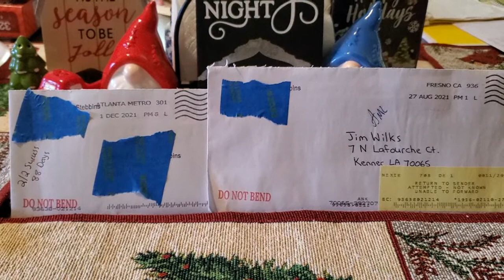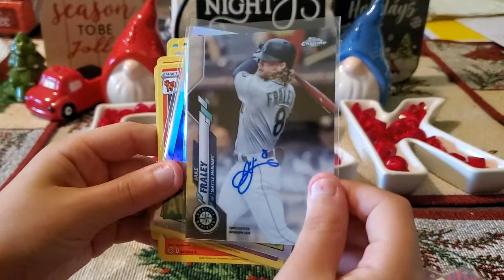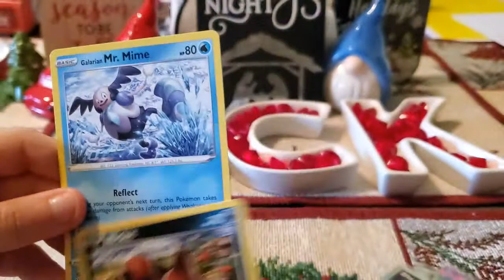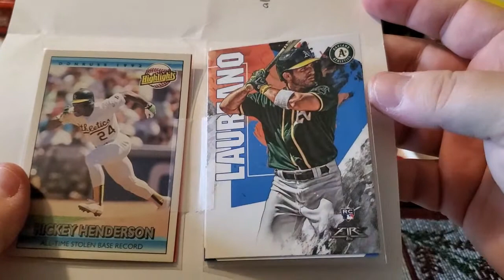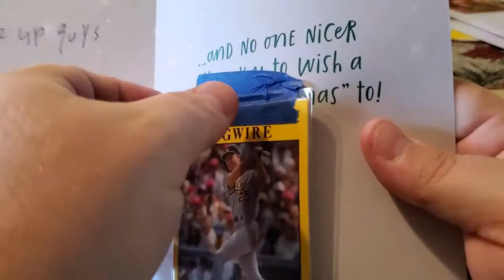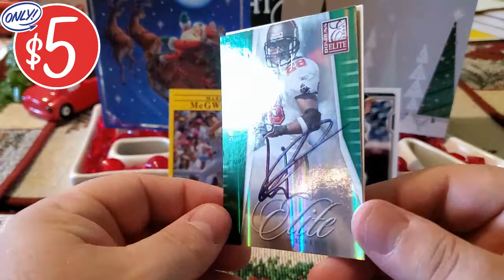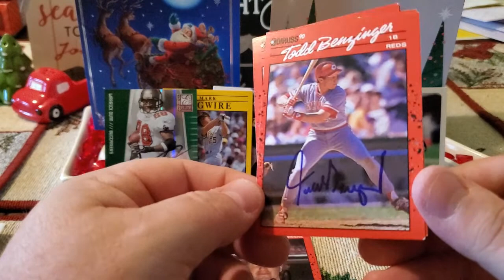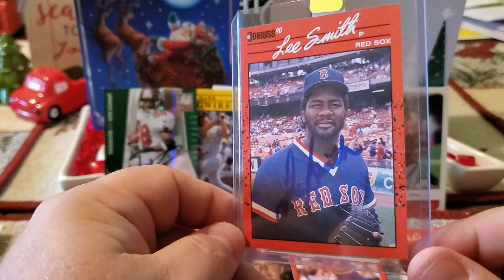TTM Through The Mail Autograph Recap Video - Episode #351 Plus Friend Mail & Set Purchases!!!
This is my 351st episode showcasing my TTM successes.  I was able to get Warrick Dunn to sign items for me.  If you'd like to send to him the address I used will be below.  I also received some awesome mail from great YouTubers Altego2099, Poorman's Stack, and The Hunt Continues.  Links will be below.

Warrick Dunn ($5 per autograph)
C/O Warrick Dunn Family Foundation
3223 Howell Mill Road NW